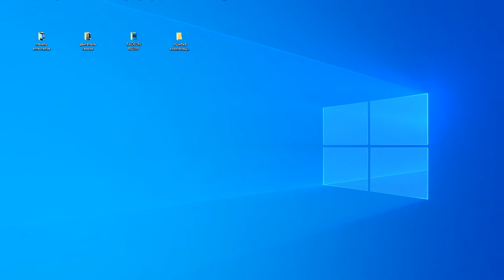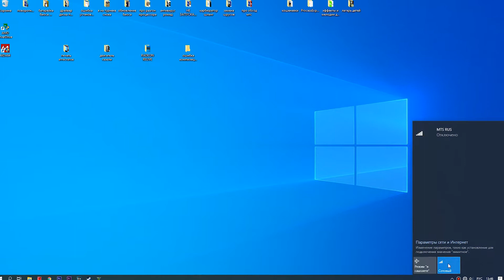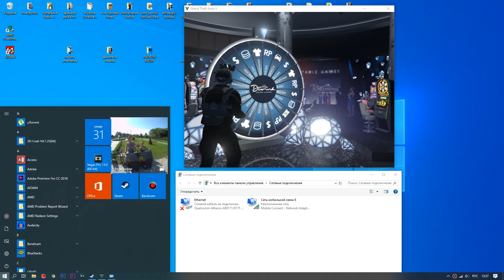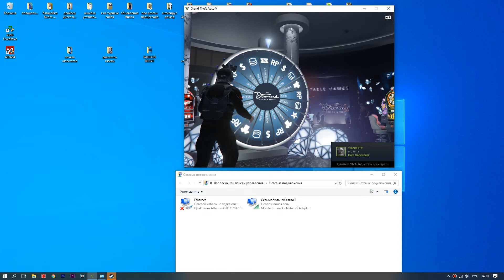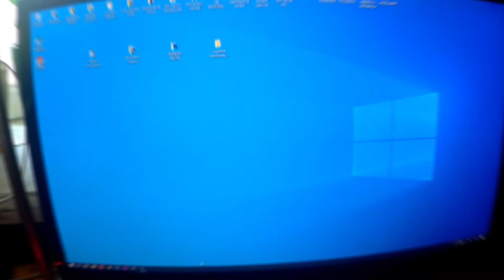Фарм автомобиля в GTA online через БАГ. Казино DIAMOND.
Как выбить автомобиль, как сделать что бы выпал автомобиль.
глитч (баг) на колесо фортуны в игре гта 5 (V) онлайн.
Получаем неограниченное количество попыток выбить что-то ценное на колесе фортуны.